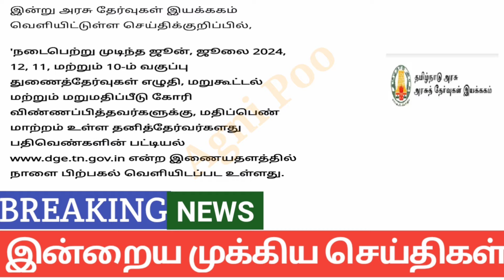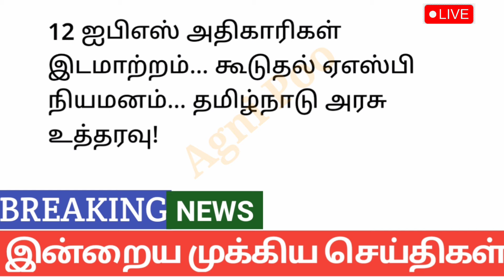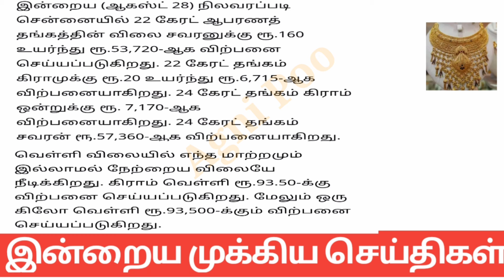மாலை 9 மணி செய்திகள் | 29-08-2024| Today headlines news| Mukkiya Seithigal| Stalin news